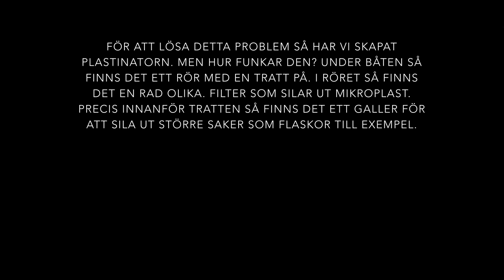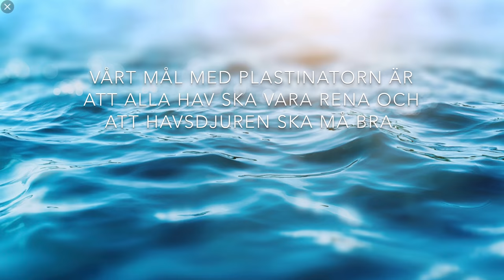Plastinatorn, 7D, Internationella Engelska Skolan Lund